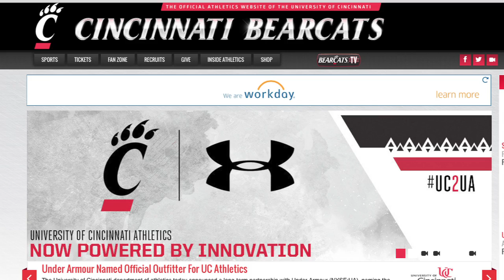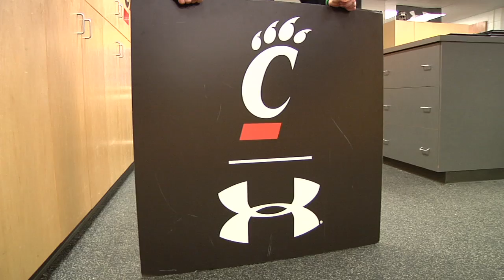UC Football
On Thursday the University of Cincinnati announced a new multi-year contract with Under Armour to be the athletics apparel provider for all UC sports, including football. Coach Tuberville is very familiar with the brand. Hear from the head coach on how Under Armour will benefit players at UC.